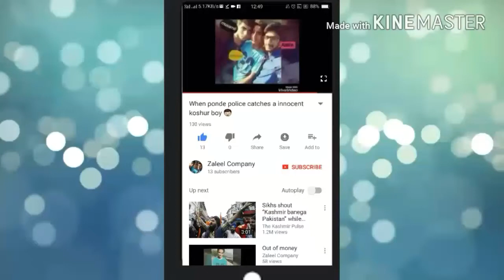Reporting the news of Eid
Aakie is reporting the news about Eid... with uxair and muxamil
Actors :Aaki'e, muxamil, uxair

Jus for fun

With zaleel company